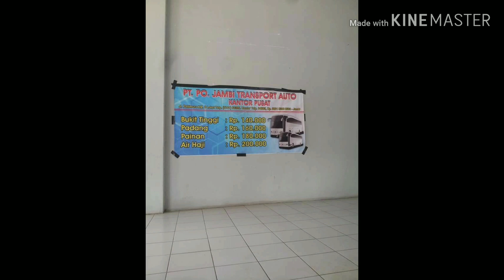CV JAMBI TRANSPORT